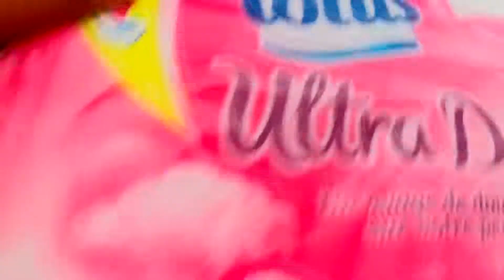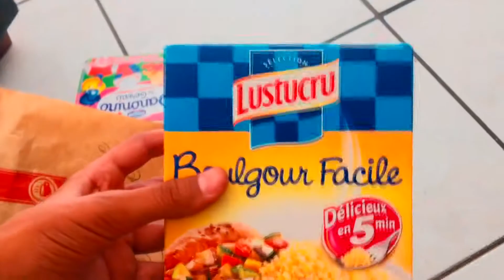ON VOUS MONTRE NOS COURSES POUR LA FETE ET LES LIVES - (ft PandaFire) PART 2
YO TOUT LE MONDE DANS CETTE CHAINE VOUS POURREZ TROUVEZ DES VIDEOS DE TOUT STYLE DES MAPS ZOMBIE MINECRAFT ET LA PLUPART DES VIDEOS SERONT AVEC DES AMIS
MERCI

MON SNAP:
La Galaxie

J'ESPERE QUE LA VIDEO TA PLUS UN MAXIMUM DE LIKES LA MIFFA
MERCI
                              BYE